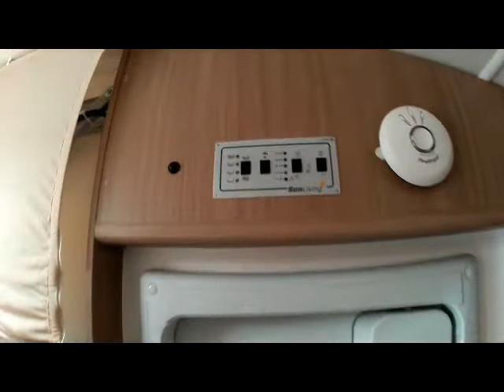FOR SALE 2014 ADRIA SUN LIVING LIDO M45 SP AUTOMATIC 6 BERTH MOTORHOME 2.3 AUTOMATIC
A STUNNING ADRIA SUN LIVING LIDO M45 SP IS A 6 BERTH MOTORHOME WITH A DROP DOWN DOUBLE BED ABOVE THE DINETTE A TRANSFER HI DOUBLE BED ABOVE THE LARGE GARAGE AT THE REAR AND THE DINETTE AREA MAKE A 3RD DOUBLE BED ...2 FORMER KEEPERS AND VERY LOW MILES WITH SERVICE HISTORY AND DIFFICULT TO FIND IN AUTOMATIC ..AIR CONDITION CRUISE CONTROL C/LOCKING E/WINDOWS E/MIRRORS SUNROOF...WIND OUT CANOPY AWNING REVERSE CAMERA ...THERE IS A LARGE CENTRE BATHROOM WITH SEPARATE SHOWER COMPARTMENT HAND BASIN CASSETTE TOILET HOT AND COLD WATER OPPOSITE IS THE KITCHEN WITH 3 BURNER HOB OVEN SINK AND A LARGE FRIDGE WITH SEPARATE FREEZER ...THE LARGE GARAGE WILL TAKE A SCOOTER ...OUTSIDE 240V ELECTRIC SOCKET ...12V 240V AND GAS TRUMA COMBI HOT WATER AND HOT AIR BLOWN HEATING SYSTEM... LENGTH 6.99 MTRS WIDTH 2.30 MTRS HEIGHT 2.9 MTRS 3650 KILOS. FREE 12 MONTH COMPREHENSIVE PREMIUM WARRANTY… FREE HABITATION CHECK… FREE OIL SERVICE IF DUE…. FREE STARTER PACK inc CABLES, HOSES, EURO ADAPTOR, UK 240V ADAPTOR, LEVELLING BLOCKS, TOILET CHEMICALS & WATER TABLETS… FREE HPI REPORT… 4FRONT MOTORHOMES WEST SUSSEX RH17 5JS 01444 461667 (FROM 7PM-10PM PLEASE CALL ) OPEN 7 DAYS A WEEK WITH OVER 120 MOTORHOMES AND A LARGE SELECTION OF CARAVANS IN STOCK 4 FRONT IS ONE OF THE LARGEST INDEPENDENT MOTORHOME DEALERS IN THE UK, PX AND FINANCE WELCOME.